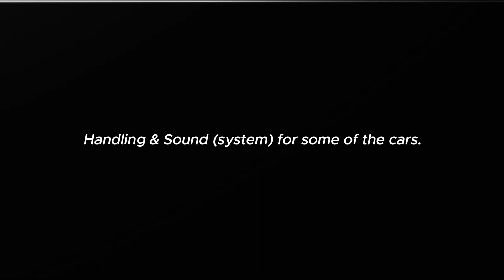FiveM BMW Car | BMW M5 FiveM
Explore the ultimate virtual driving experience with our FiveM BMW Car | BMW M5 FiveM, featuring luxury, advanced tech, and superior performance. Perfect for FiveM enthusiasts!